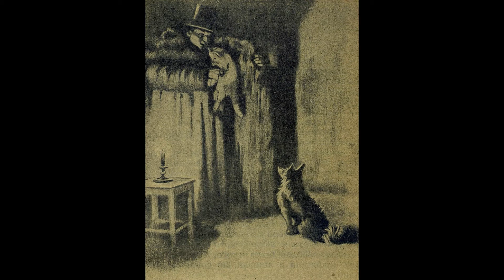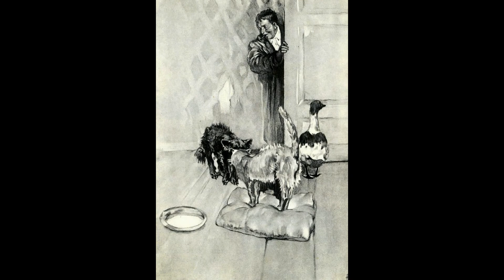Dmitry Kardovsky (1866-1943)